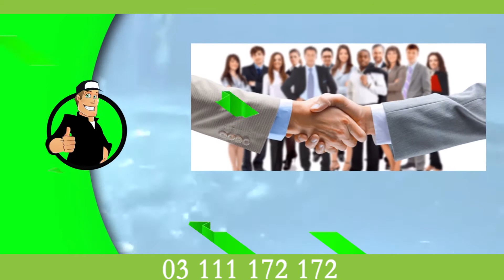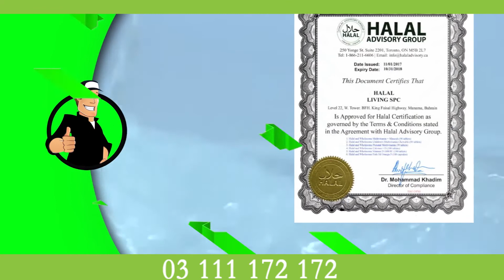RO Plant | ROsolution.pk (Documentation Services) | We are Providing Documentation Service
Visit our office to meet our consultant: Office # 15/FL-6, Block-6, Near Dacca Sweets, Main Rashid Minhas Road, Gulshan-e-Iqbal, Karachi, Pakistan-75300